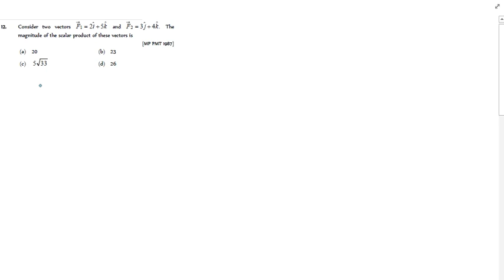Consider two vectors F1  2ˆi  5kˆ and F2  3ˆj  4kˆ. Themagnitude of the scalar product of these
Consider two vectors F1  2ˆi  5kˆ and F2  3ˆj  4kˆ. The
magnitude of the scalar product of these vectors is
[MP PMT 1987]
(a) 20 (b) 23